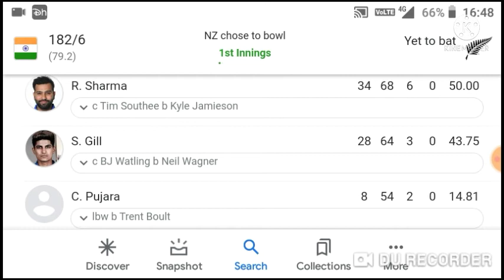indvsnewzelandlivematch back to back gone wicket to india